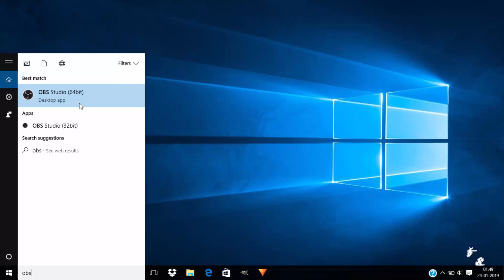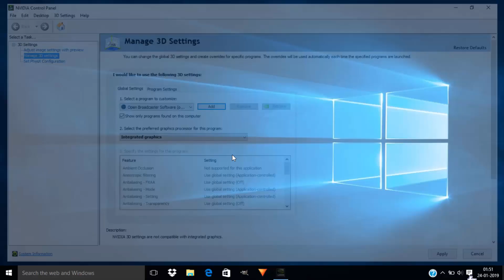How to Fix OBS Black Screen Issue | OBS Studio Records Black Screen Fix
Hi Everyone, In this video I'm gonna Show you How to Fix the Black Screen Issue in OBS Studio if you are using it with NVIDIA GPU.
This video will show you the way to Resolve the Black Screen problem while Capturing the Computer Screen.